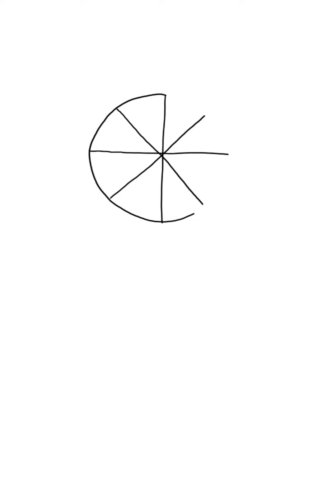Menggambar permen loli | Lolipop kesukaanku